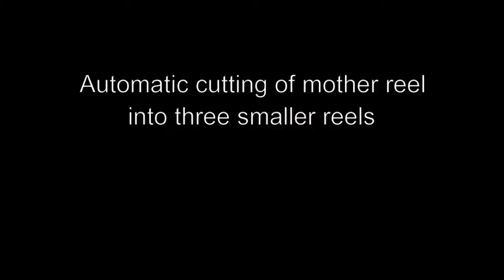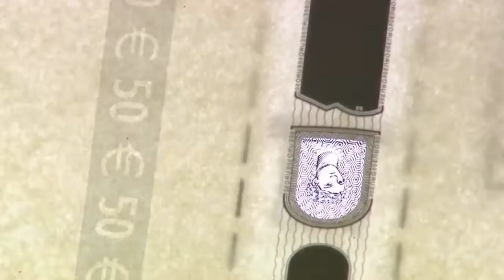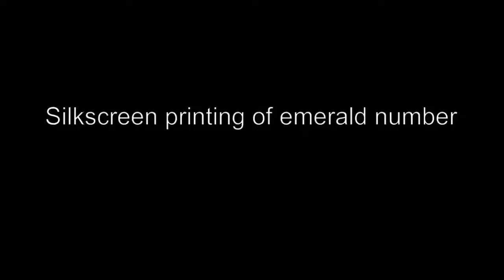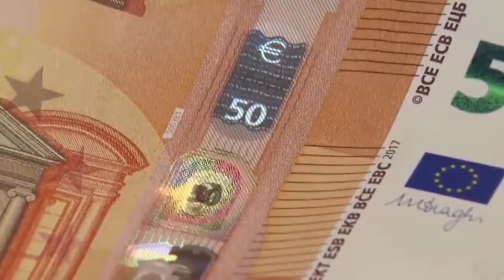This is how money is made - 50 Euro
How Money Is Made - Making of the New 50 Euro